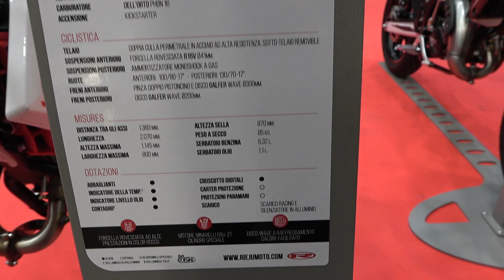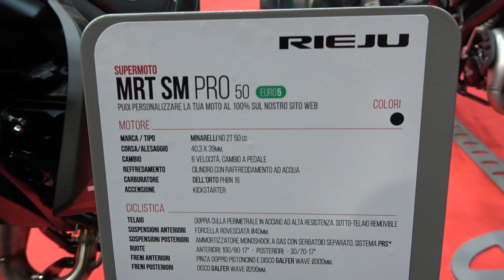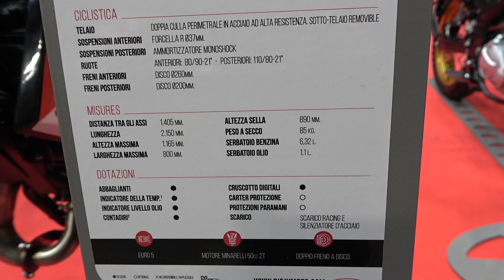The new RIEJU MRT off road collection motorcycles for 2022